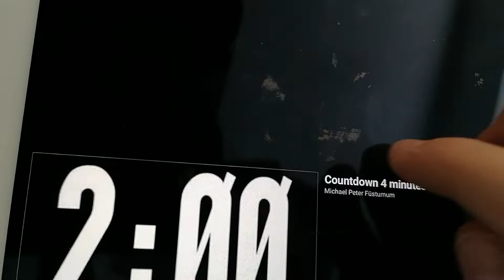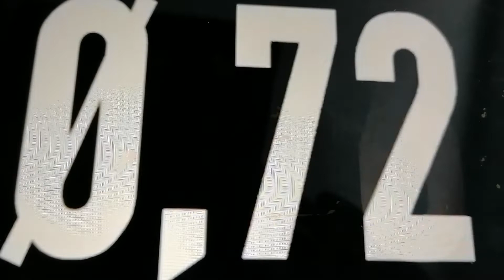Mike times (krofglgy 2) beep time 60 sec